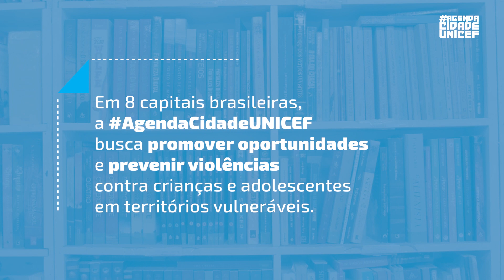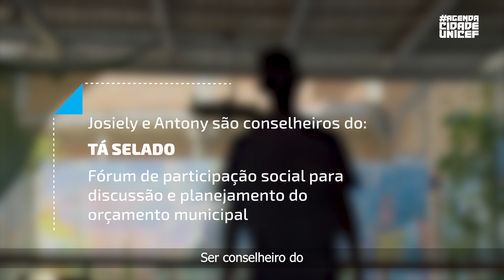AgendaCidadeUNICEF - Belém, 2023 | UNICEF Brasil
Josiely e Antony, moradores de Distrito D'Agua, em Belém, no Pará, contam sobre os desafios e as potências de seu território, onde acontece a iniciativa AgendaCidadeUNICEF - uma parceria do UNICEF, prefeitura municipal e organizações da sociedade civil.